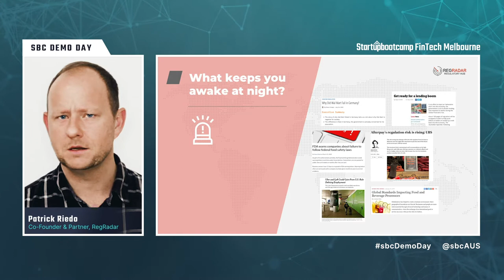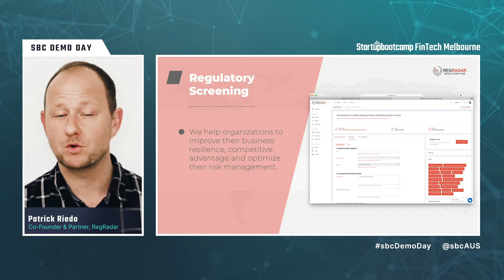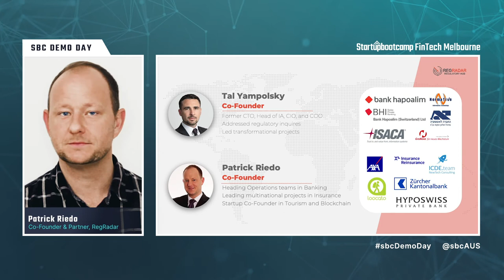RegRadar Pitch - Startupbootcamp Australia FinTech 2020 Demo Day